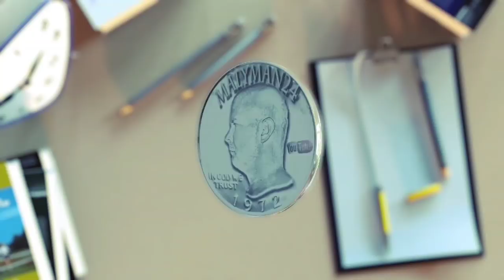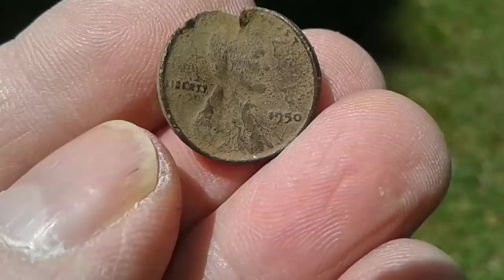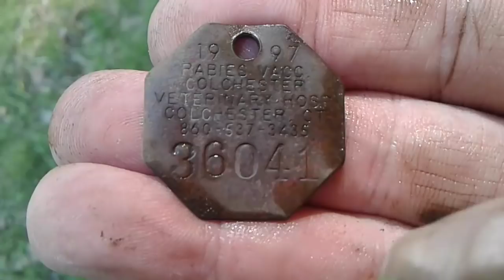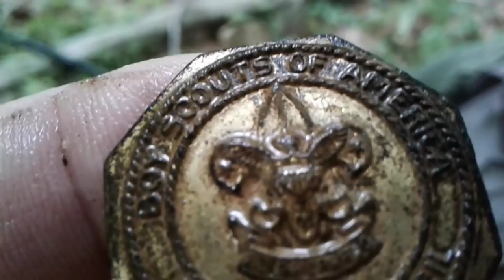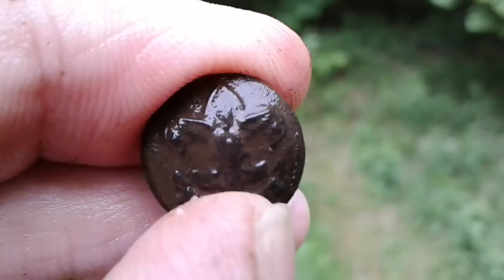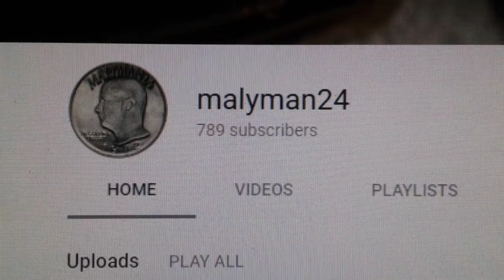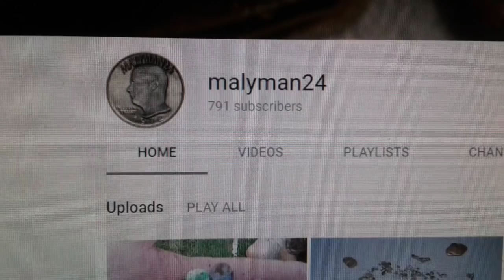Thankful Memorial Day. Found 3 Eagles. Ricky found Love !!!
Finishing up at that 1780s house Ricky Found Love and then I found a dog tag I found a bent penny that was shot and some other stuff then me and Ricky went to the Boy Scouts camp and we scored some stuff thanks for watching the video please leave a comment.